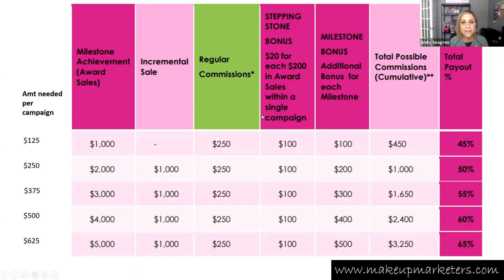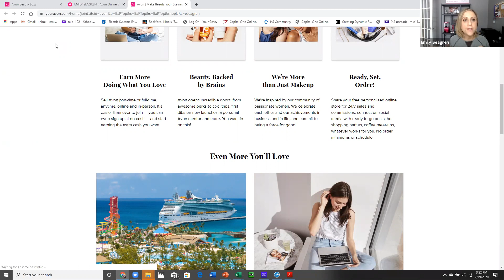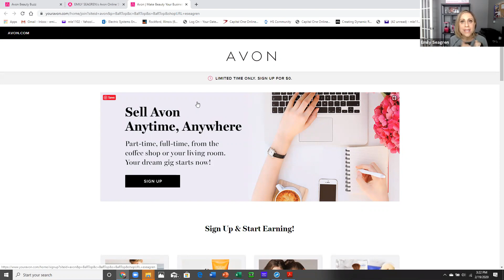Start your Free Online Avon Business Today - Earn up to 65% Commission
With Avon's new Pathway to Premier program, you can earn up to 65% commission in your first 4 months and sign up for free through March 31st. As one of the nation's top leaders, I can teach you how to be successful and profitable. Read more...

To become an Avon Rep on Team Momentum (top 25 in the Nation), go

~ Emily Seagren, Avon National Recruiter
2018 Spirit of Albee, 2015 Avon Woman of Enterprise
Avon Gold Leader, Avon President's Inner Circle

Let’s Connect!